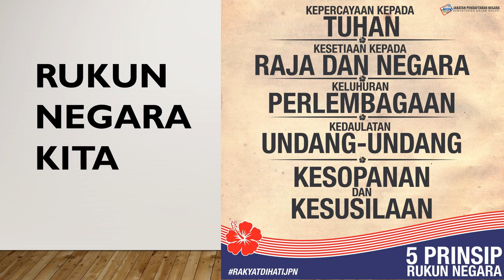EP15: TVPSS: Kami Guru Malaysia SEMENTAS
Jom Nyanyi